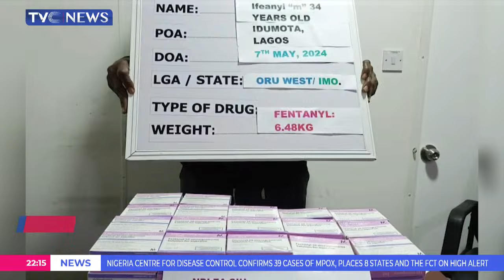War Against Drug Trafficking: 3 Kingpins, 16 Others Sentenced To Total Of 302 Years